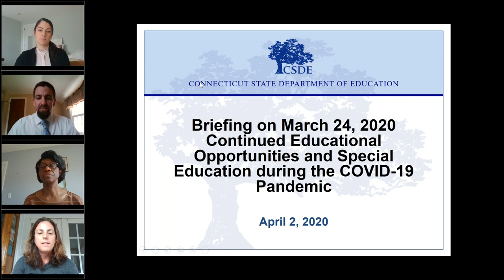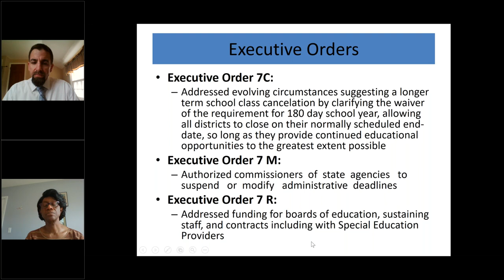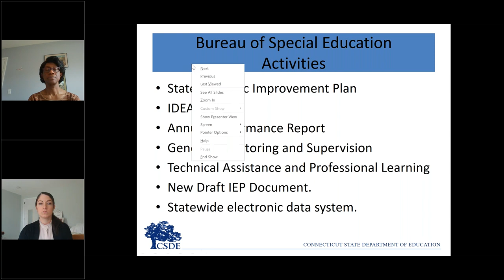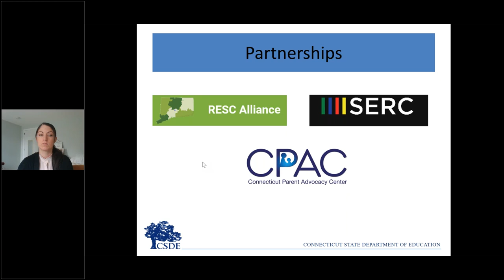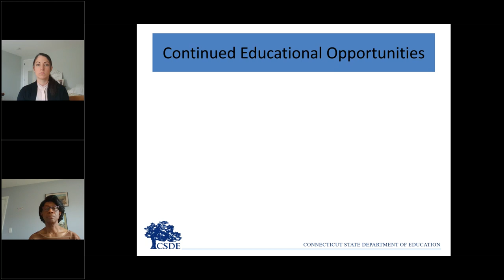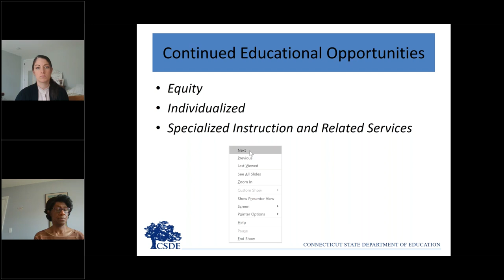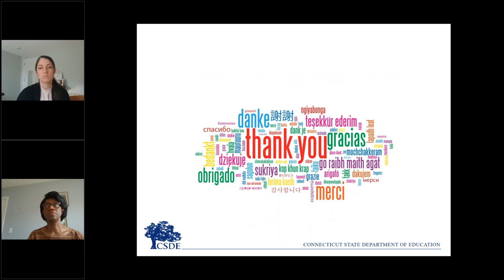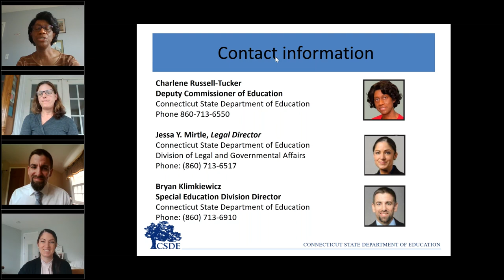Guidance on Special Education - Briefing on March 24, 2020, Guidance Document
Briefing for March 24, 2020 Continued Educational Opportunities and Special Education During the Covid-19 Pandemic

The CT State Department of Education will provide a brief overview of the March 24, 2020 guidance document. There will be an opportunity for participants to submit questions about the document that will be answered during the session. Questions that are not answered during the session may be submitted for future response and will inform future guidance.

Presenters: Charlene Russell-Tucker, Deputy Commissioner; Jessa Mirtle, CSDE Legal Director; Bryan Klimkiewicz, Division Director, Bureau of Special Education